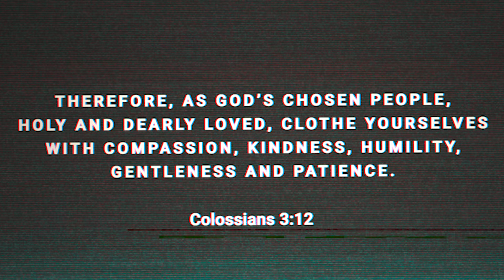Day 12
Today is Day 12 in our "Even If" devotional series. Today's verse is Colossians 3:12